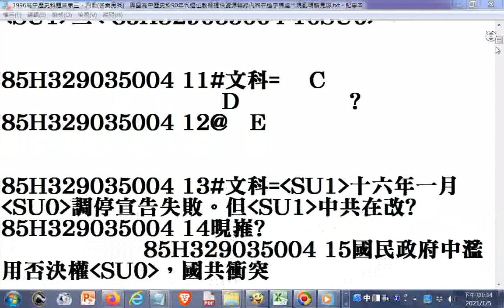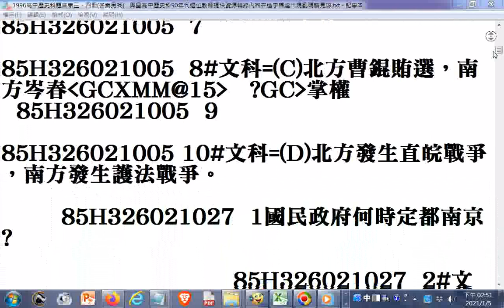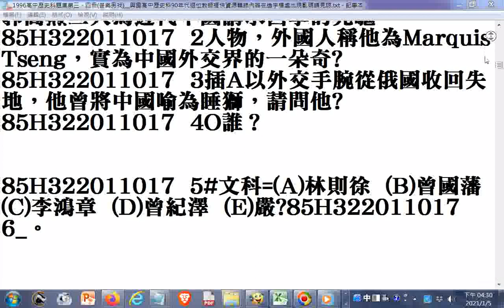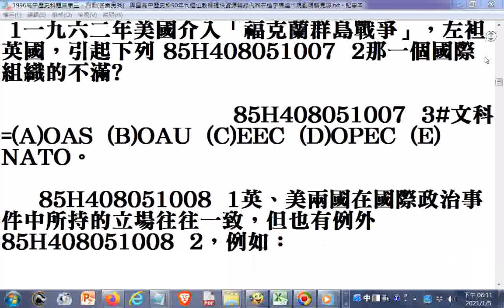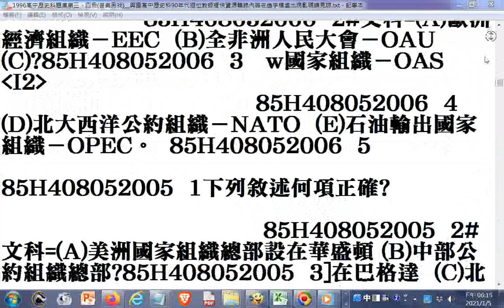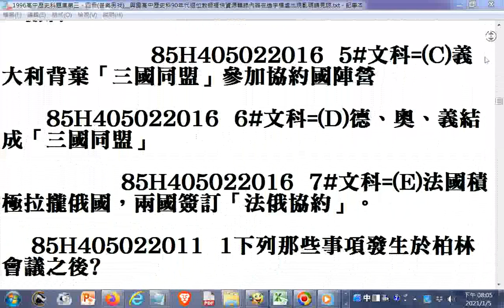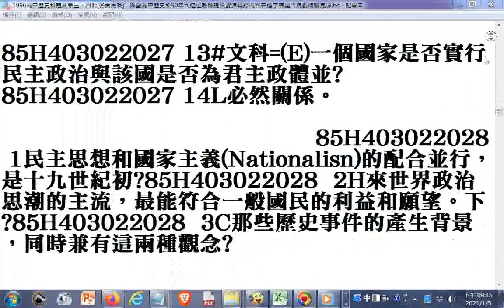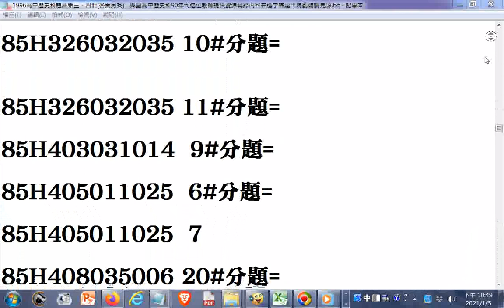1996#高中歷史科題庫第3、4冊(附加答案影片網址，詳見說明區)興國高中歷史科90年代退位教師提供資源轉錄，內容在造字檔處出現亂碼請見諒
文字檔(__1996#高中歷史題庫+答_第1、2、3、4冊__含1987、1990大專入學考題、北一女考題...)網址: (開啟檔案觀看題目後找答案時可按鍵盤CTRL+F 然後輸入題號搜尋)